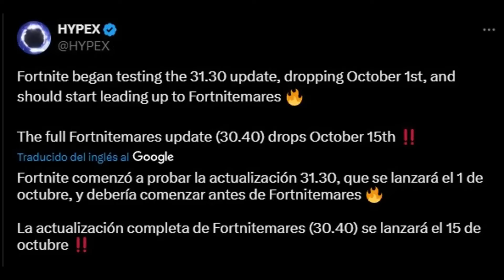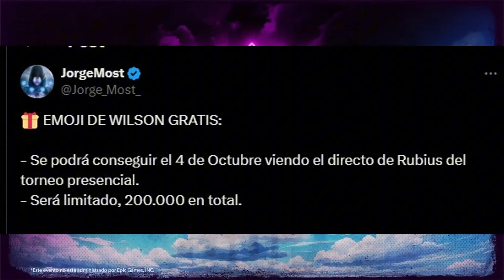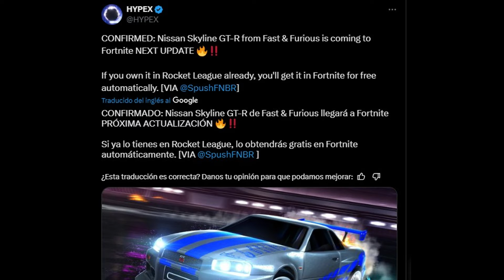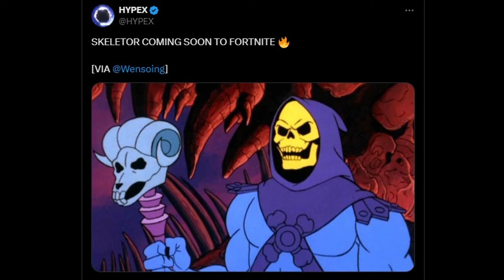ACTUALIZACIÓN v31.30 de FORTNITE...! (MINI-EVENTO, PASE 4 FANTASTICOS, MEPHISTO, NISSAN SKYLINE,..)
CODIGO Roessyt en la tienda =)
Todas las Novedades y filtraciones de la nueva actualizacion 31.30 de Fortnite. Todo lo que se sabe sobre la actualizacion 31.30 Fortnite. Nuevo Mini Evento en Directo Fortnite. Pre-Halloween 2024. Teaser Saw X Fortnite. Nuevas Armas Miticas. Posible llegada de los 4 Fantasticos en Fortnite y Mini Pase de Batalla 4 Fantasticos. Nuevo Nissan Skyline GT-R de Paul Walker (Fast & Furious). Coche Increibles.